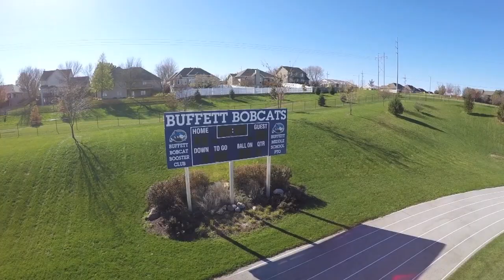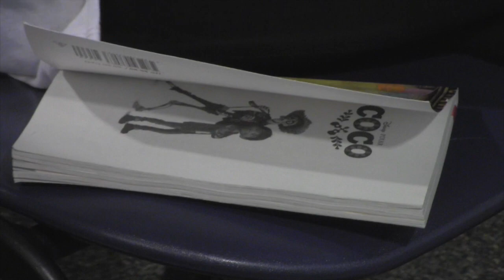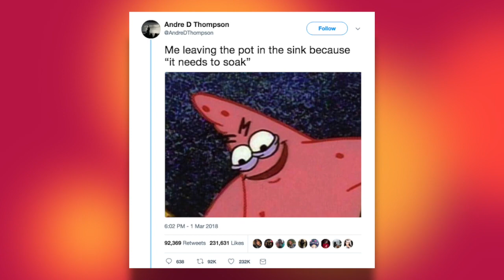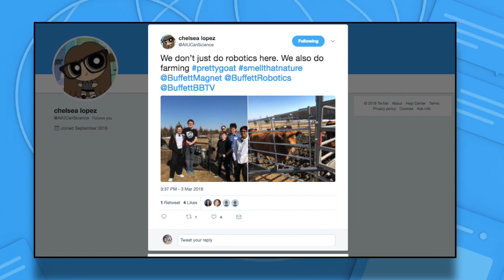March 19, 2018